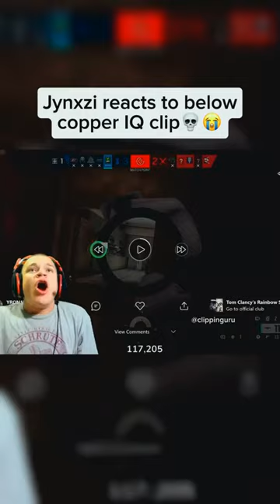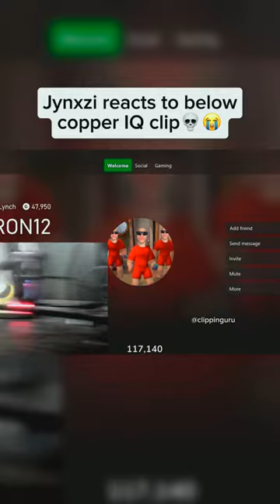jynxzi jynxziclips rainbowsixsiege r6 r6clips twitch viral